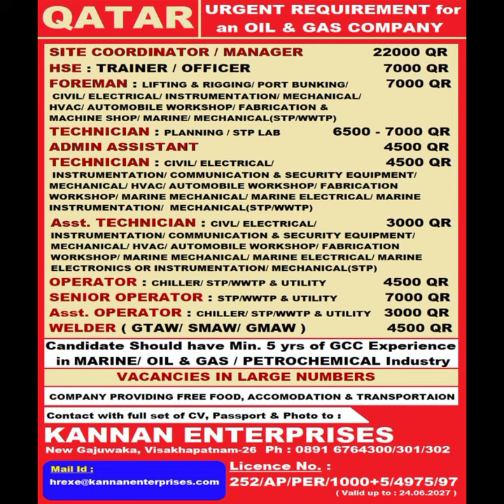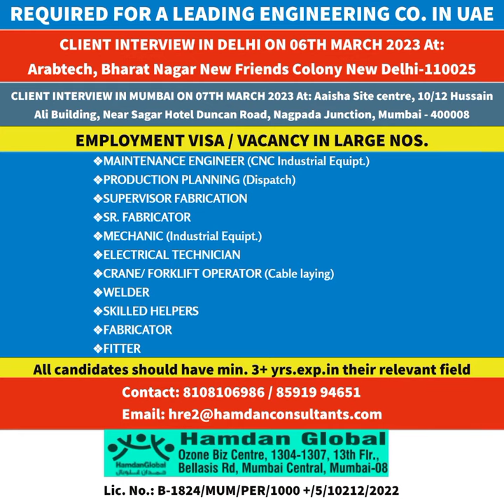7 March 2023 ഗൾഫ് ജോലികൾ, latest gulf job interview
gulf job interview